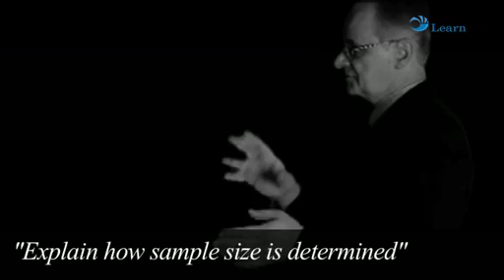5.5 How sample size is determined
The sample size for any study depends on the required precision; the size and nature of the population under study. Procedural aspects such as time, budget and resources available will dictate the size, as will publishing aspects, in terms of importance placed on the results by the audience. The main ways of deciding on sample size are: by calculation; by using accepted industry standards; by budget (time or money available); by building analysis cells. The calculation method takes account of the population size and the expected accuracy of results. In theory, this is the best way to arrive at a sample size; in practice, other methods are used. Many sample sizes for research studies are decided on the basis of what is feasible within time or money available. The sample size is often built up from the minimum numbers expected in each analysis cell.